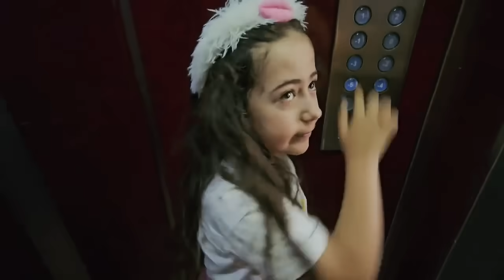ESMA ARKADAŞI İLE BAHÇEDE SAKLAMBAÇ OYNADI !! PELİNSU DONDURMAYI HAVUZA ATTI ESMA'YI SİNİRLENDİRDİ